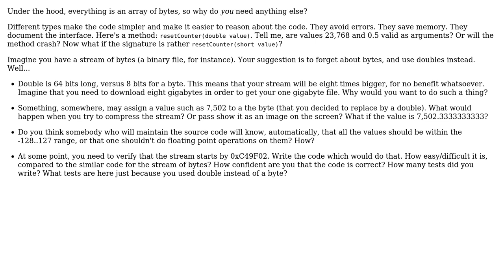What is the purpose of types which may be replaced by others?